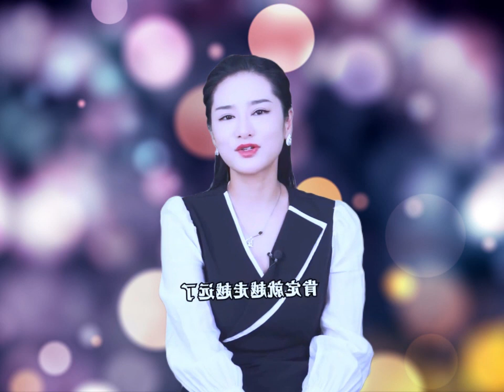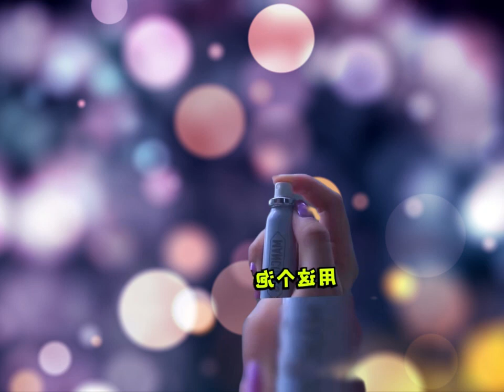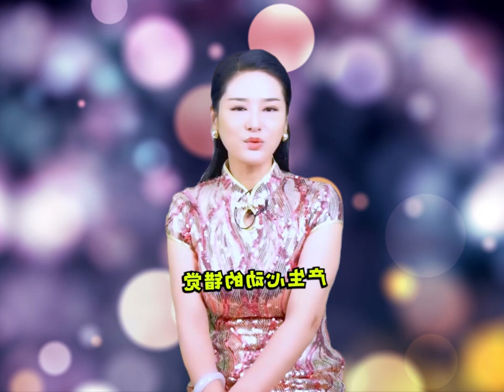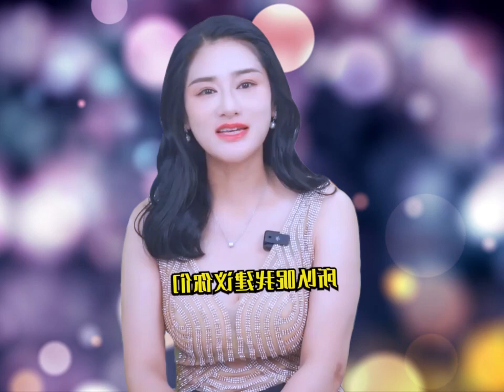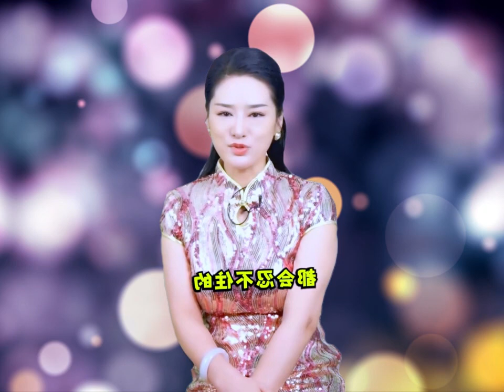情感 女人 涨知识 现实